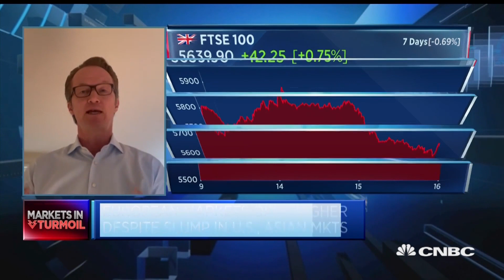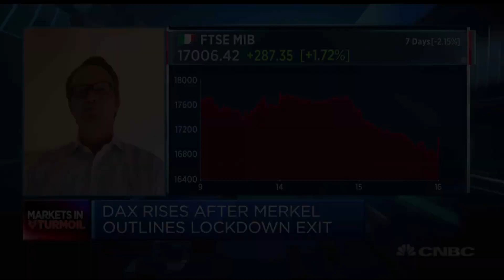Markets trying to tell us the worst is over, analyst says | Squawk Box Europe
Christian Gattiker, research head at Julius Baer, discusses the market reaction to the coronavirus crisis.